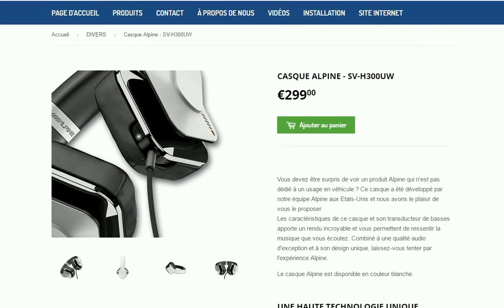Alpine Electronics Shopify shop by 3oneseven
Design and development for Alpine Electronics
A dynamic Shopify shop for Alpine Electronics with several products managed through the backend. Easy and instant information & guides are provided for customers as per custom Shopify plugins for each product.